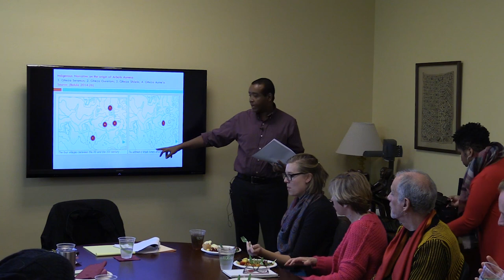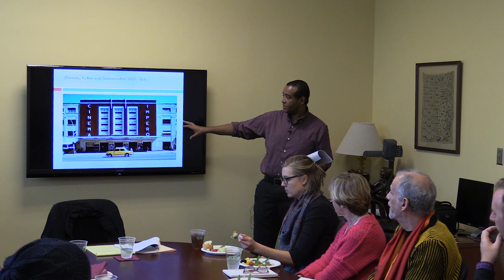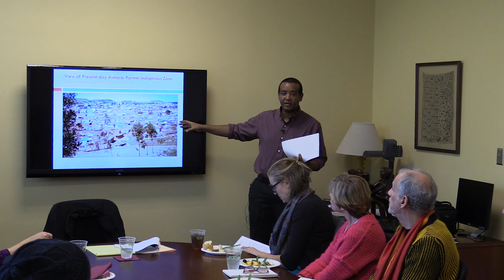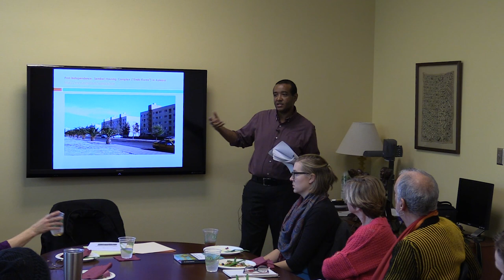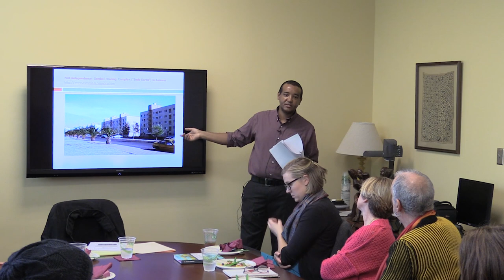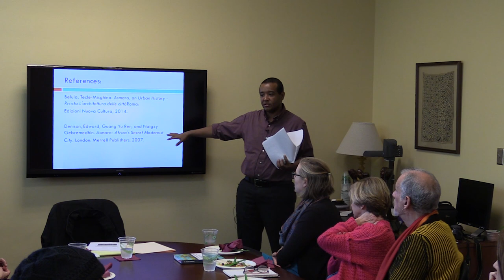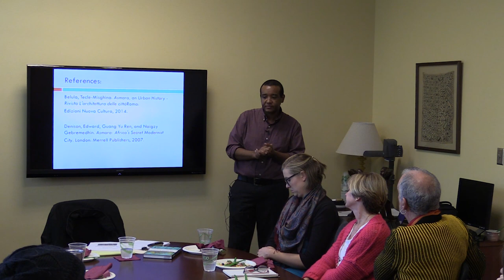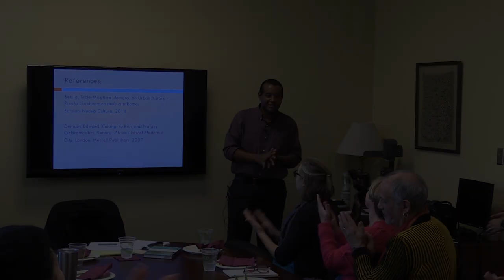Analytical Views on the Cultural and Spatialized Narratives of Asmara | Mussa Idris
Presented by Elon Assistant Professor of Sociology and Anthropology, Dr. Mussa Idris

This city is the capital of Eritrea, and UNESCO declared World Heritage Center this July of 2017. The talk will take place in the AAASE suite, Alamance room 302.  Idris’ talk and chapter is part of the book The African Metropolis: Struggles over Urban Space, Citizenship, and Rights to the City (Routledge), edited by scholars Toyin Falola and Bisola Falola. The chapter provides analytical views on past and present official and spatialized narratives of Asmara. These narratives stem from its foundation as a “united” settlement and its Italian, British and Ethiopian occupations to its current state as the heart of Eritrea. This chapter argues that after Eritrea’s independence in 1991, narratives of preservation and “development” focused on the agenda of the elite rulers, the financial resources of transnational Eritrean migrants, and the attraction of tourism, rather than the establishment and defense of the indigenous human and cultural rights to the city. This means that an alternative official “development” narrative of Asmara that considers the interests of all its citizens is needed and should consider the cultural story and the socio-cultural characteristics of the city. This also entails putting in place a set of administrative and social procedures (regarding organization of city spaces, community activities, cherished values, and rules of living) that would (re)shape Asmara in terms of its spatial and urban social relations. Idris has published previous research about diaspora communities from East Africa in the journal African and Black Diaspora: An International Journal, and he has constantly presented in venues such as the annual conferences of the American Anthropological Association (AAA) and the Society of Applied Anthropology (SAA).

Presented by African & African American Studies.